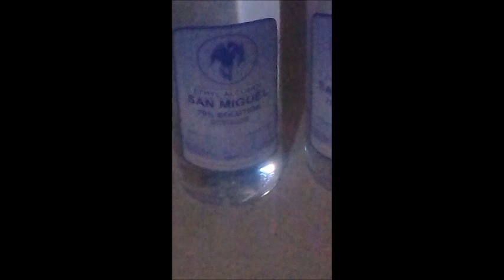Some rubbing alcohol I was given